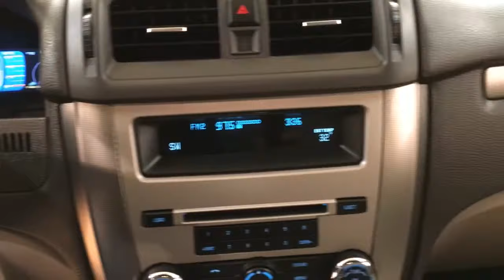2010 Ford Fusion Hybrid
Stock: 379516

Looking for a clean, well-cared for 2010 Ford Fusion? This is it.

This vehicle is loaded with great features, plus it comes with the CARFAX BuyBack Guarantee. CARFAX shows that this is a one-owner vehicle -- no wonder it's in such great condition.

You could spend more on fuel each month than on your vehicle payments, so why not consider one with exceptional fuel economy like this 2010 Ford Fusion. This low mileage Ford Fusion has barely been touched. It's the next best thing to buying new.

This wonderfully maintained Ford Fusion is in the top 10% of its class when it comes to cleanliness and condition.

More information about the 2010 Ford Fusion:

Ford's Fusion offers a lot of bang for the buck in a midsize car, and with a wide variety of engine options, available all-wheel drive, a new Sport version, and a new hybrid system, it's a strong contender in a field led by the Chevy Malibu, Honda Accord, and Toyota Camry.

This model sets itself apart with available hybrid powertrain, Excellent value, powerful selection of engines, edgy styling, and optional all-wheel drive